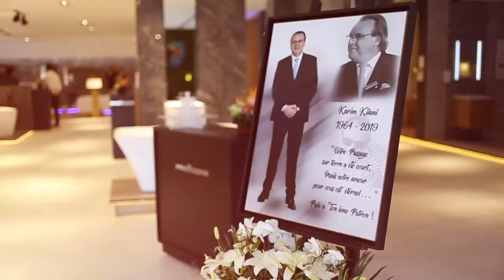Bienvenue chez nous PROMODAR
Notre showroom - Aïn Zaghouan  GP9 2046- La Marsa Tunisie
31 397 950